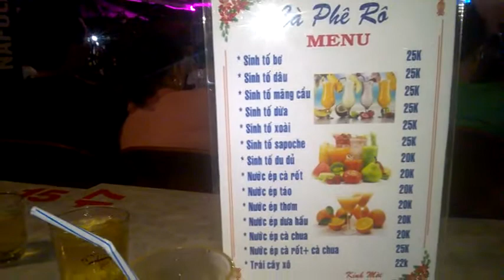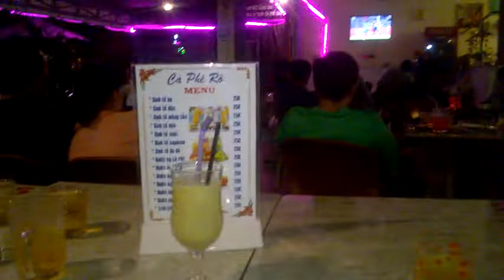Trực tiếp không khí xem bóng đá giữa Việt Nam và Nhật Bản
Không khí xem bóng đá giữa Việt Nam và Nhật Bản tại quán cà phê ở thi xã thật ấn tượng. Mình xin chia sẻ cùng các bạn!